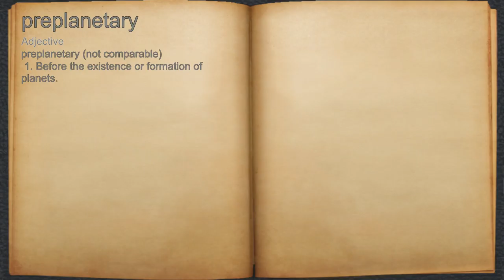What does preplanetary mean?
A spoken definition of preplanetary.

Intro Sound:
Typewriter - Tamskp